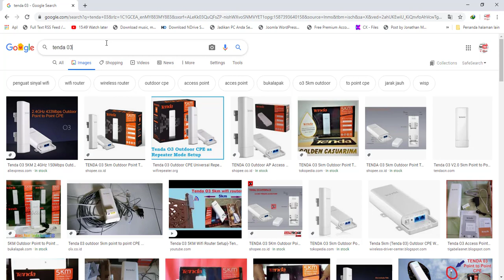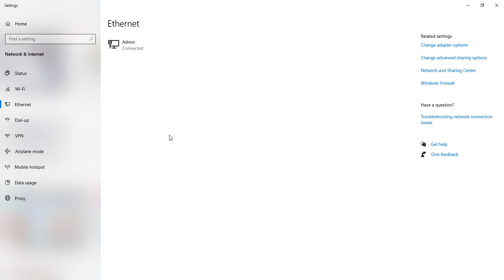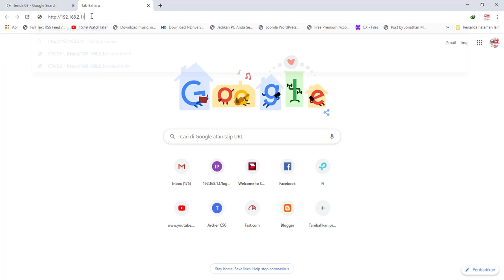CARA RESET TENDA O3 DARI MODE REPEATER